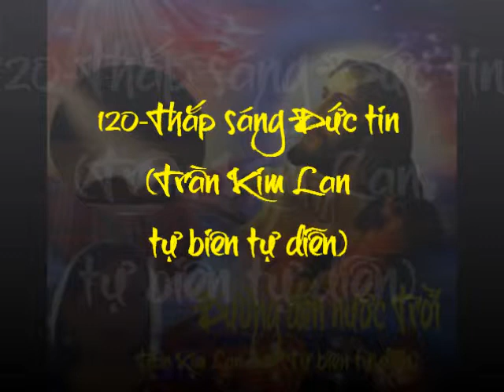120-Thắp sáng đức tin (Trần Kim Lan tự biên tự diễn)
120-Thắp sáng đức tin